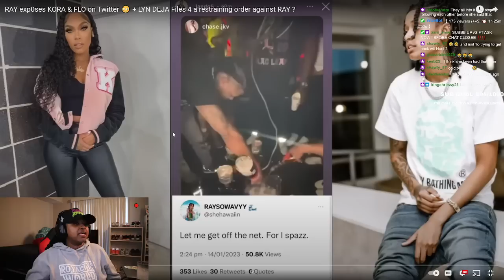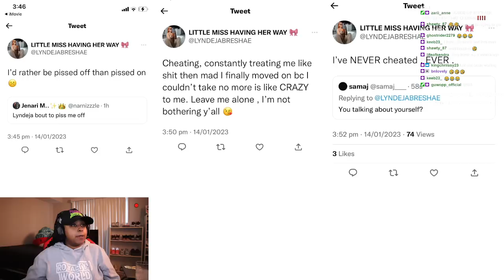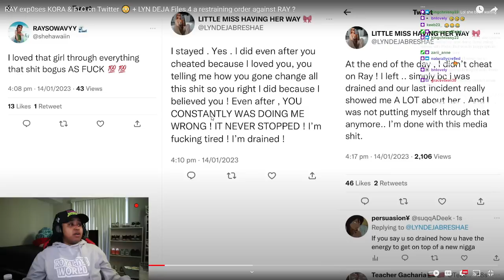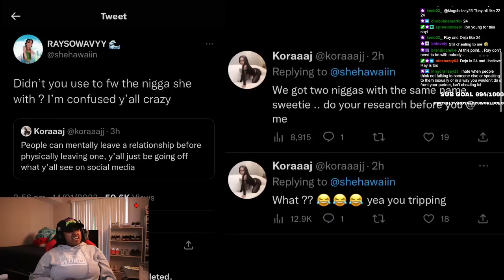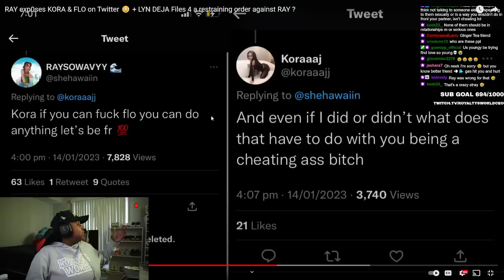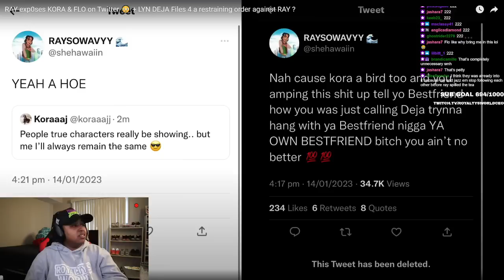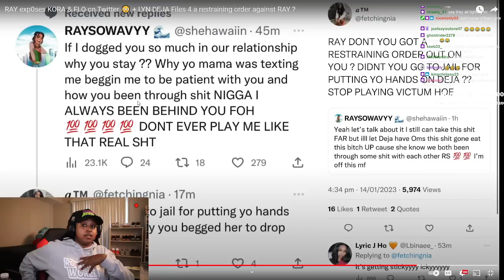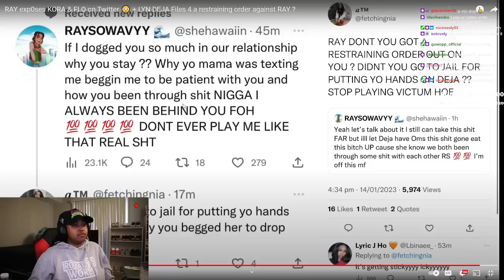Raysowavy just tossed Flo up under the bus ALLEGING that he and Kora did the "DO" before 🤣🤣🤣